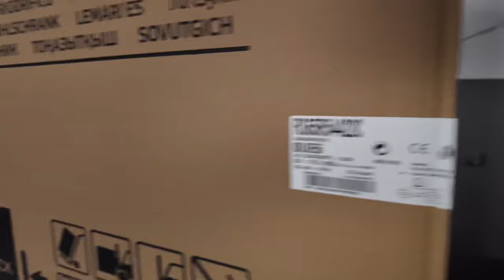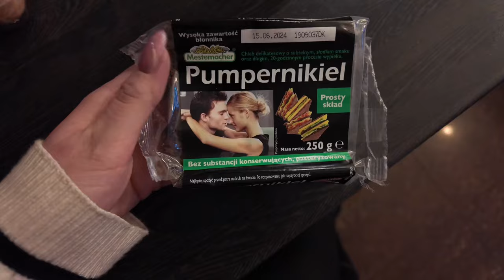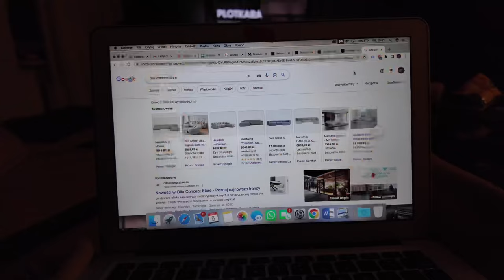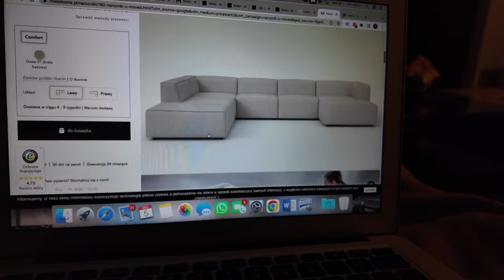VLOGMAS: DZIEŃ 5 - ZAROBIŁAM 2000ZŁ W 5 MIN